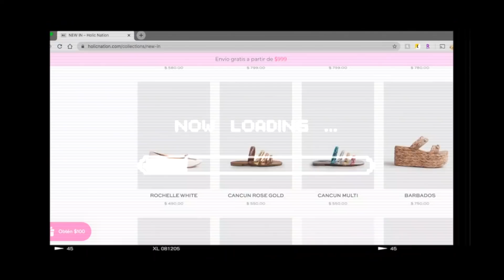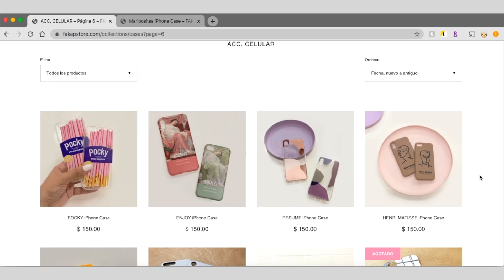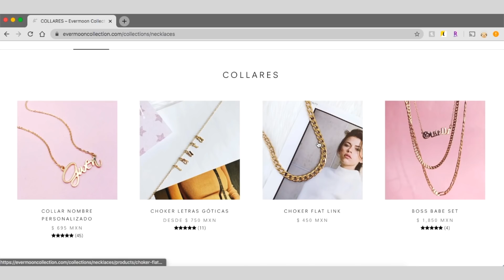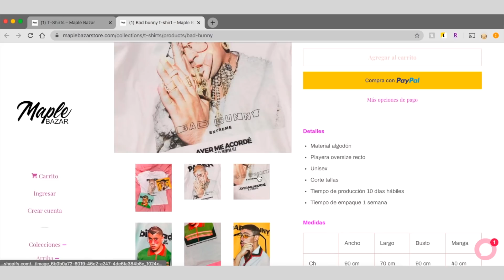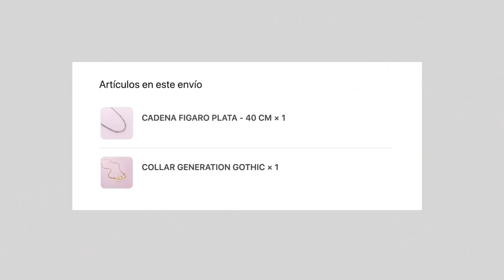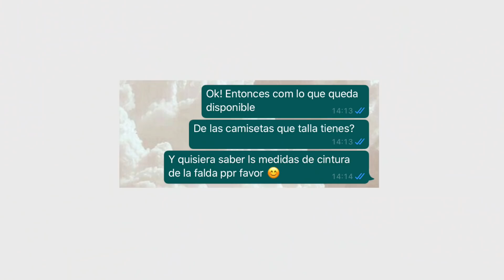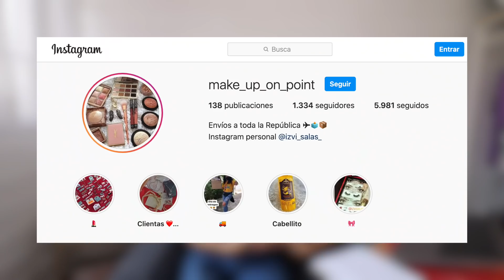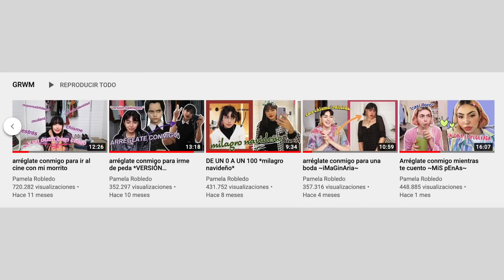Compré ropa en NEGOCIOS DE INSTAGRAM (hay drama)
✭CÓDIGOS✭
SHEIN
“20pamelagl” para México, Estados Unidos, España, UK, Canada, Rusia y Medio Oriente (15% descuento)

RAPPI
“pamehds” envíos GRATIS por todo un mes a NUEVOS USUARIOS!

✭FAQ✭
Con qué editas? Final Cut Pro
Con qué grabas? Canon M50
De dónde eres? Baja California
Cuántos años tienes? 22 añitos
Cuál es tu canción de intro? Jou beats - brazil

Pamela Robledo
4630 Border Village Rd Ste N #321
San Ysidro, CA
92173